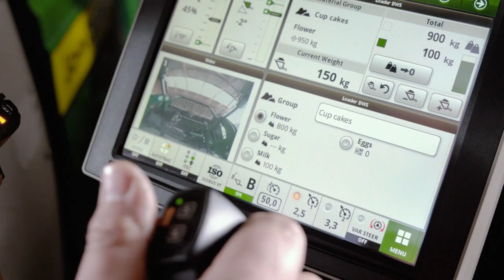NEW JOHN DEERE LOADERS WITH WEIGH SCALES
this is a funny video from John Deere showcasing the new weighing features on the John Deere R sereis front loaders.